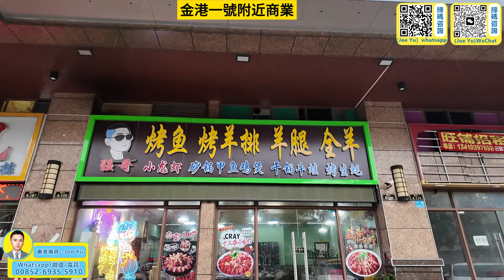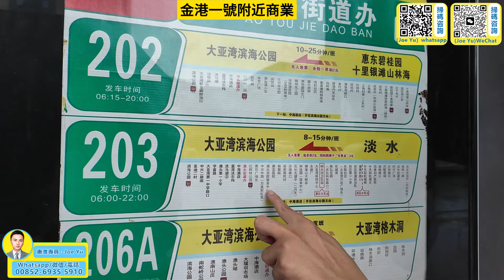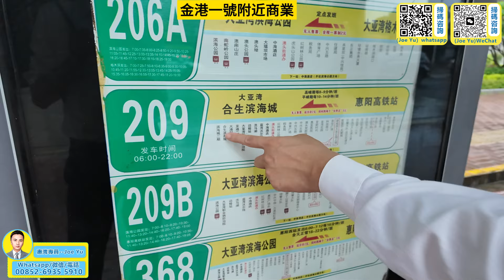澳頭中心區，金港一號筍盤｜87平總價58萬｜精裝現樓｜出門公交45分鐘直達蓮塘口岸｜5分鐘到沃爾瑪商場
章節說明：
00:00 片头
00:17 金港一號 87平 總價58嗎
09:37 金港一號附近商業

公司地址
國內門市：
1：惠州大亞灣西區晨曦大地花園2棟115號鋪（惠灣惠家置業）
2：惠州市惠東縣稔山鎮碧桂園十裡銀灘-海悅灣30號樓1單元1層08鋪（惠灣裝飾）
3：惠州市惠東懸亞婆角十裡銀灘五期維港灣向六期側邊閱洋山莊的油麻坑商鋪第01號鋪（惠灣裝飾）

1：臨深定向1對1為客戶物色最合適的地段和單位
2：臨深一，二手物業的購買和放盤服務
3：臨深各地段的航拍VR睇樓，睇地段帥選
4：香港客戶的一手，二手樓購買的貸款服務，匯款服務。
5：免費一對一專車接送往返服務
6：睇樓過程包午晚飯
7：每個項目不同的贈送
8：免費收樓驗樓服務
9：代找裝修裝飾公司，代買家私家電窗布

更多詳細咨詢歡迎致電和微信本人：香港（HK）電話/微信：63653306--惠灣專員-moon姐（張齡月）
                                                                 香港（HK）電話/微信：69355910--惠灣專員-joe Yu（周余）